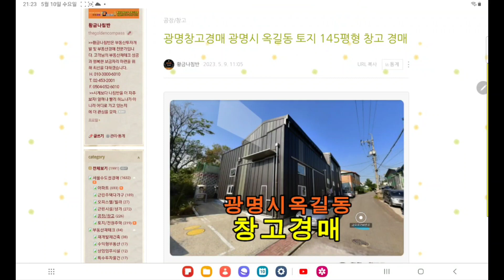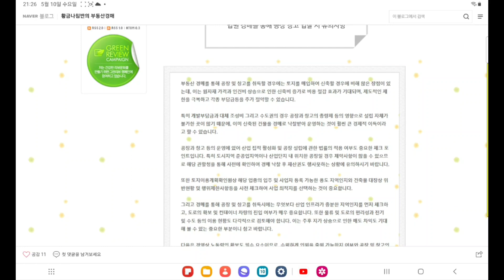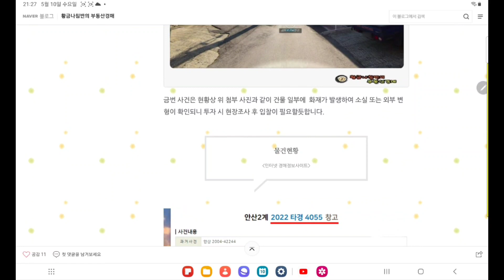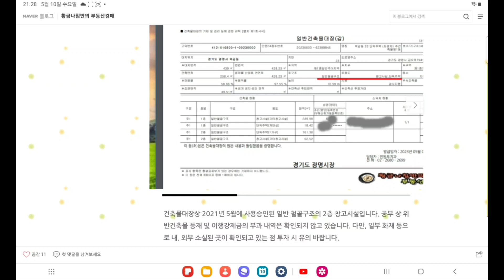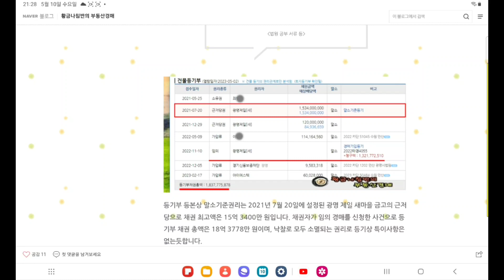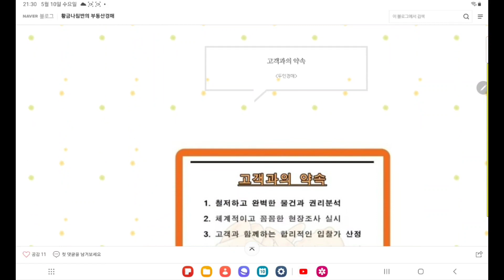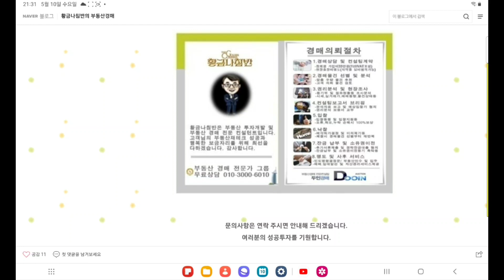경기 광명시 옥길동 토지 145평형 창고 경매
[ 수원지방법원 안산지원 2022 타경 4055 ]
2차 입찰일 2023년 6월 22일

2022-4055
1회유찰 / 감정가대비 80%
2차 최저가 11억 4005만 원
입찰보증금 1억 1401만 원
2차 입찰일 2023년 6월 22일